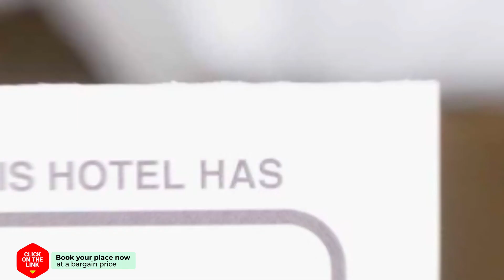Hotel Elotia hotel review | Hotels in Kato Daratso | Greek Hotels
Hotel Elotia hotel video review. Hotels in Kato Daratso, greek 3 stars hotels.